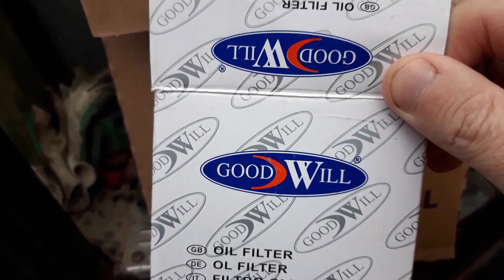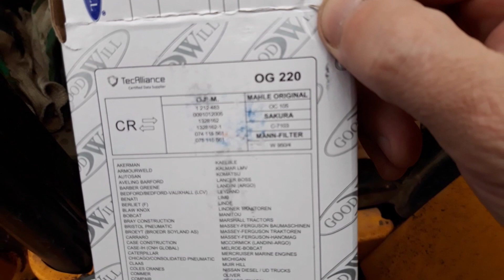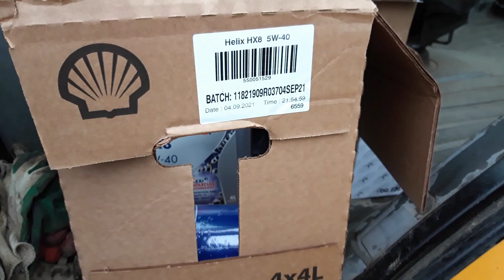Синтетика в JCB4CX SyntheticoilintheengineJCB.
Выбор масла в
выбор между полусинтетикой и синтетическим масло. выбор пал на
shell_hx8_5/40, синтетическое масло очень хорошо подходит для турбо дизельного мотора. масло шелл давно использую во всех моторах, нареканий не было. В jcb пробовал залить нх7 10/40 , нормальное масло, но чувствуется , что не синтетика. в жару меньше охлаждение, с холодам стал хуже заводиться и за сезон сравнил по моточасам и расходу на полусинтетике больше расход , чем на синтетике. Лучше буду синтетику лить.
Судя по описанию и тестам ,масло очень хорошее. температура застывания минус 57гр. сделано на GTL базе. щелочные число 11,38 высокое.  очень хорошо держит вязкость при нагреве. для наших дизелей более чем хорошее